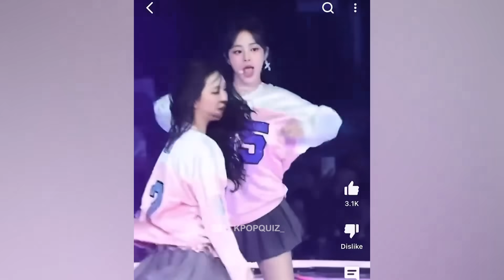COMPARAN EL BAILE DE MINJI DE NEWJEANS VS GAEUL DE IVE CON LA CANCION O.O DE NMIXX